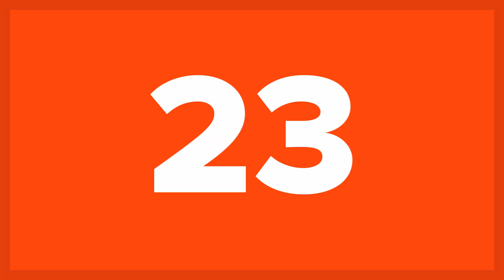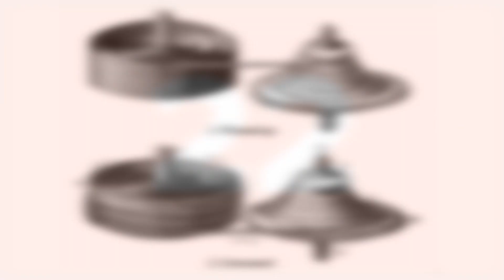25 Facts About Time To Mess Up Your Biological Clock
There’s no doubt that time commands our everyday lives in many ways. Everything we do depends on time since most obligations have been structured based on the twenty-four hours of the day: the hours we work, the hours we rest or sleep, the times we’re allowed to do certain things (you’re not supposed to play loud music at two in the morning, for example), and so on. More importantly, our existence is controlled by time as well, since aging and eventually dying is directly intertwined with time as we perceive it. However, according to thinkers, scientists, and philosophers, the concept of “time” is a weird one, and the world of quantum physics that attempts to analyze it in greater detail is even weirder. The modern double-slit experiment—a demonstration that light and matter can display characteristics of both classically defined waves and particles; and moreover, that it displays the fundamentally probabilistic nature of quantum mechanical phenomena—attempted to explore the role of consciousness in shaping and influencing physical reality, illustrating even further how strange the concept of time is and how we might never manage to understand it using traditional logic. If this intro has not confused you enough. then feel free to read the following 25 Facts About Time To Mess Up Your Biological Clock. We can assure, these facts about time will make you reconsider a few things about “reality”.

Time has long been a major subject of study in religion, philosophy, and science, but defining it in a manner applicable to all fields without circularity has consistently eluded scholars. To get an idea what a great variety of opinion there is keep in mind that Isaac Newton considered time to be absolute but according to Einstein time is more flexible and relative in scope.

The Soviet Union experimented with five- and six-day weeks between 1929 and 1931. Despite their agony to differentiate their social schedules from the West, the experiment failed miserably and the seven-day week was reinstated in 1940.

Artifacts from the Paleolithic period suggest that the moon was used to reckon time as early as six thousand years ago. Lunar calendars were among the first to appear, either twelve or thirteen lunar months (either 354 or 384 days).

A large variety of devices have been invented to measure time. The study of these devices is called horology. An Egyptian device that dates to about 1500 BCE, similar in shape to a bent T-square, measured the passage of time from the shadow cast by its crossbar on a nonlinear rule. The T was orientated eastward in the mornings. At noon, the device was turned around so that it could cast its shadow in the direction of the nightfall.

Immanuel Kant, in the Critique of Pure Reason, described time as an a priori intuition that allows us (together with the other a priori intuition, space) to comprehend sense experience. With Kant, neither space nor time are conceived as substances, but rather both are elements of a systematic mental framework that necessarily structures the experiences of any rational agent, or observing subject.

However, an ancient Greek sophist named Antiphon was the first to describe time as an unreal thing. In a fragment preserved from his chief work On Truth, he held that “Time is not a reality, but a concept or a measure.”

In Greek mythology, Chronos (not to be confused with Kronos, the leader of the first generation of Titans and father of Zeus) is identified as the personification of Time. His name means “time” and he is usually portrayed as an old, wise man with a long, gray beard.

Normal years have 365 days but a leap year has 366. The Earth takes a little longer than 365 days to go around the sun so we add an extra day in February every four years (with a few exceptions) to keep calendars and seasons aligned. This year is a leap year.

And more...